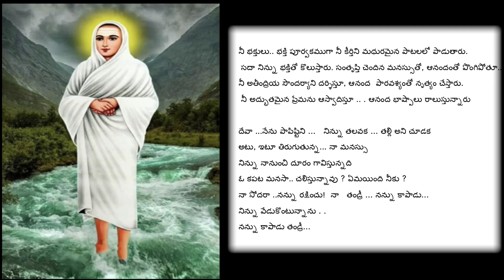Thiru ARUTPA X/xxxxx/Telugu/volume 2/006. నీ భక్తులు ... నీ కీర్తిని ...